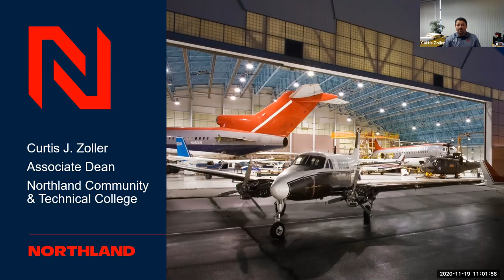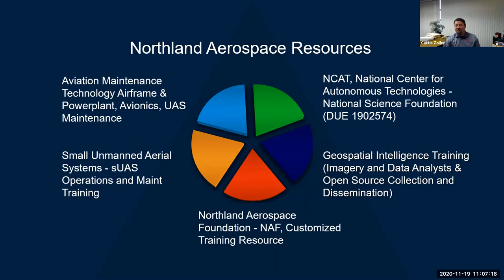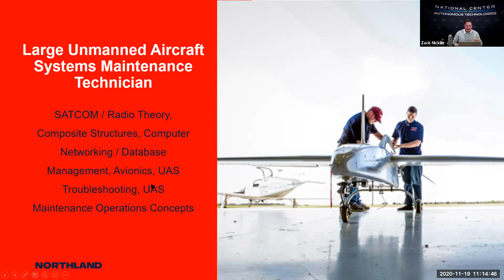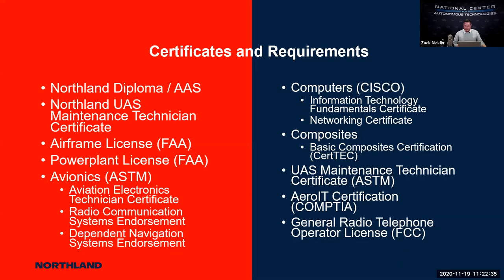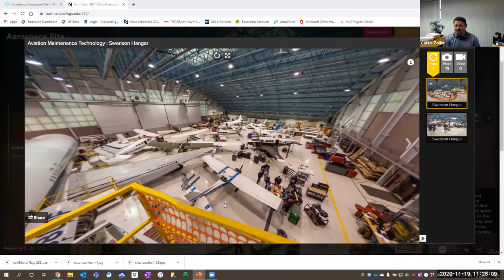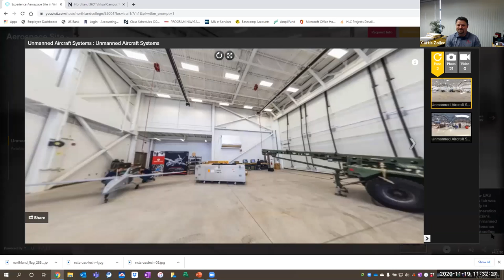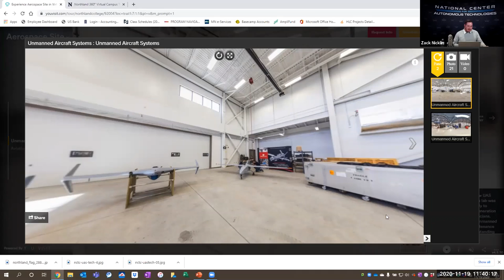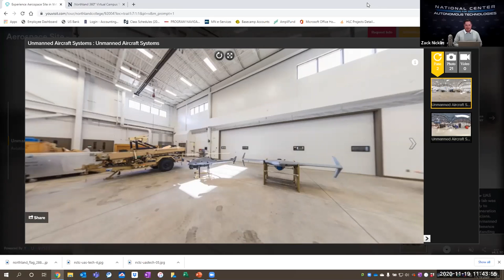Starting A Drone Program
In spirit of the FAA’s National Drone Safety Awareness Week, NCAT team sits down with Curtis Zoller, Dean of Aerospace at Northland Community and Technical College to discuss the steps to take to start a drone program.